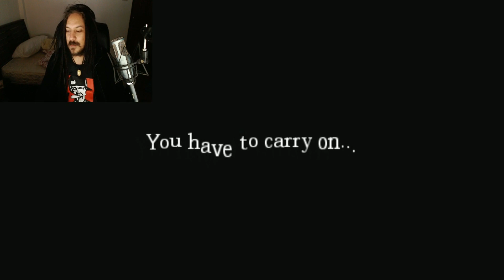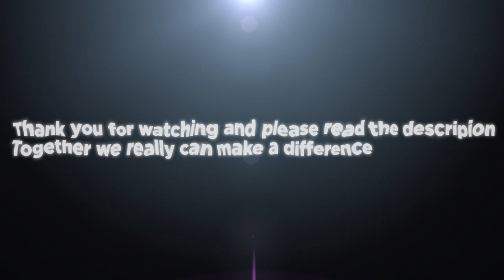Amnesia Morfar is "TRAPPED!!!" EP 2